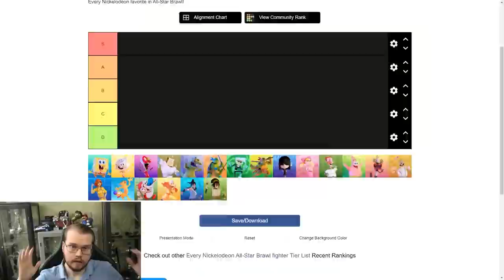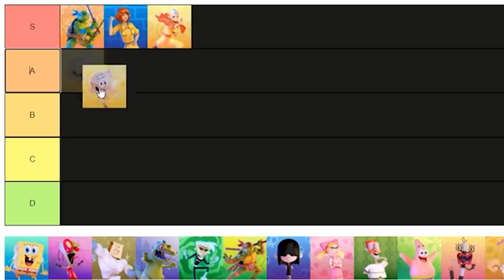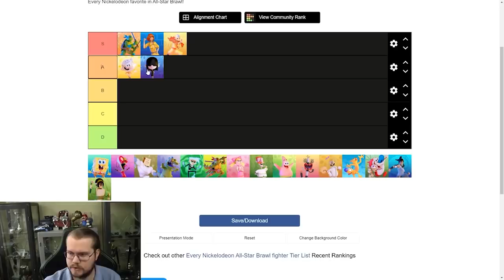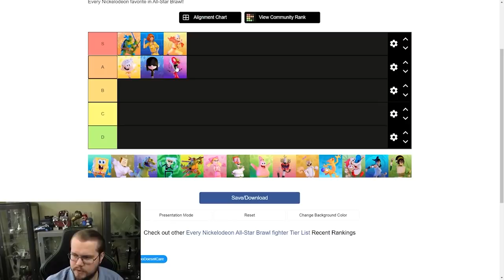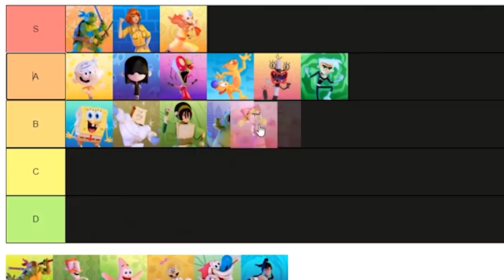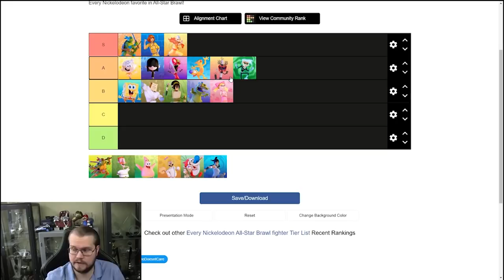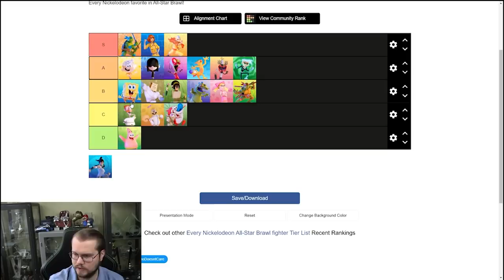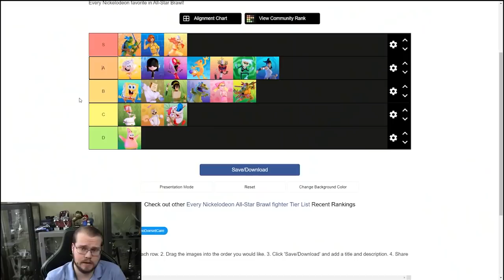NICKELODEON ALL-STAR BRAWL TIER LIST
Armada releases his FIRST OFFICIAL WEEK ONE Tier List for Nickelodeon All-Star Brawl. Find out which character is his favorite and which ones he thinks have potential.